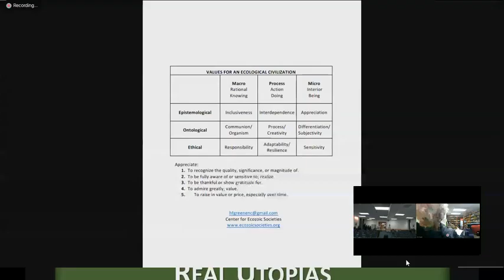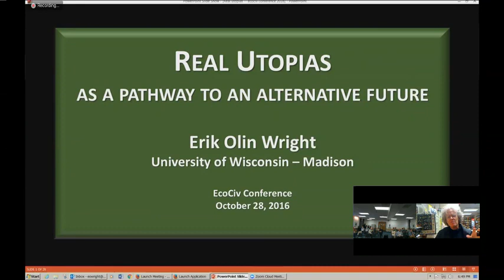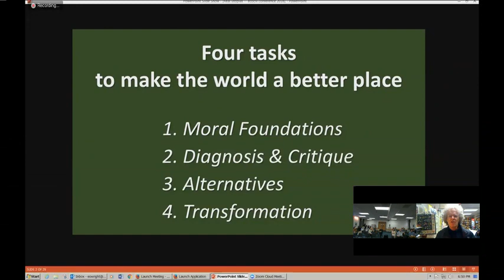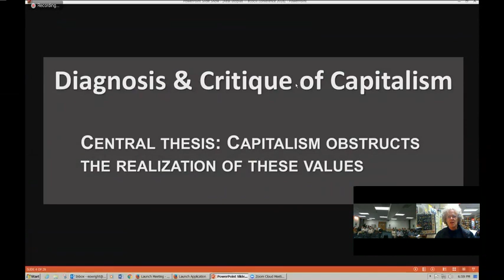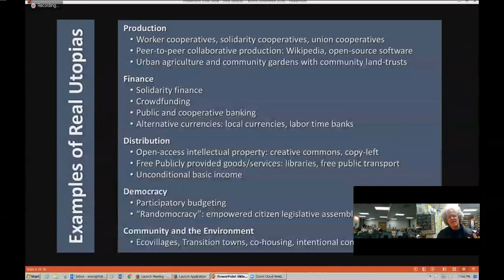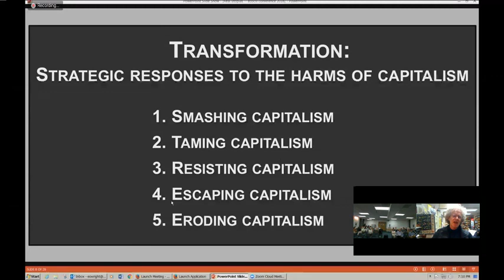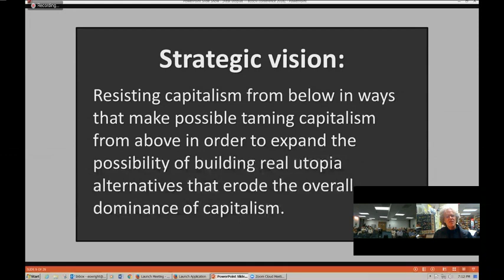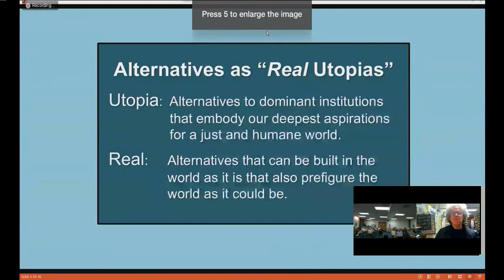Real Utopias as a Pathway to an Alternative Future